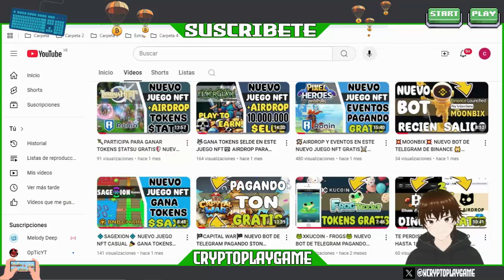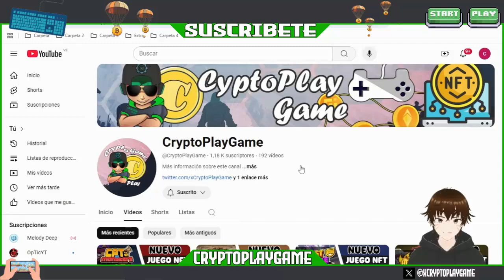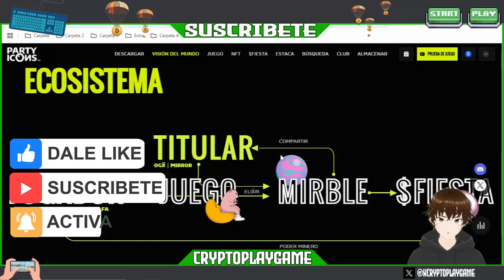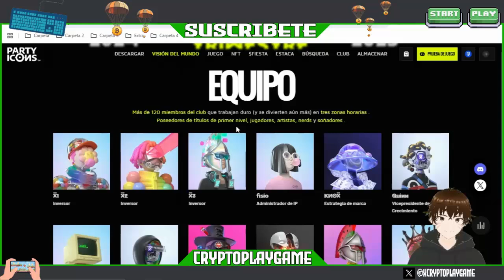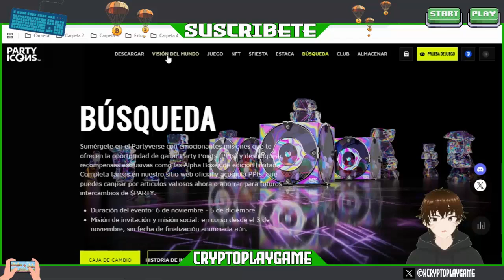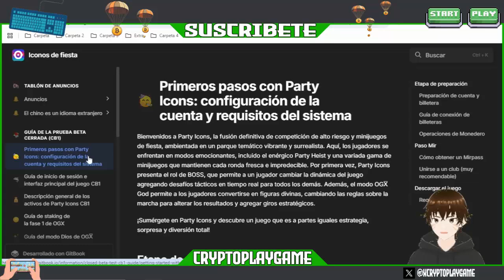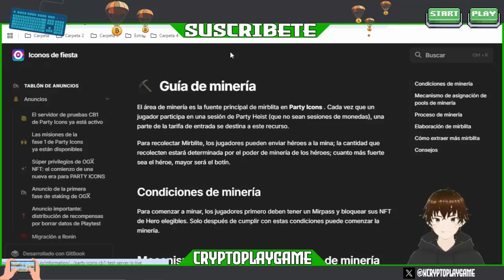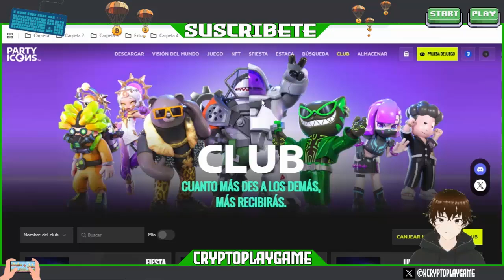🤖NUEVO JUEGO NFT CON MUCHOS EVENTOS EXCLUSIVOS 🤑 EN RONIN🤖 PARTYICONS CON MUCHAS RECOMPENSAS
Bienvenidos a mi Canal "ṤʋṣċƦȋɓɜŧɜ"  Amigos aca les traigo un Nuevo Juego NFT en la RED DE RONIN tipo Battle Royale 🥳 tiene muchos eventos importantes tanto dentro como fuera del Juego 🔥 es MultiPlataforma y se puede ir ganando tokens 🤑

⚠️ ¡Advertencia! ⚠️

                                      (0 0)
                         --oOO- (_) ---oOO--
                                  ooO Ooo
sεяα dεnunciαdα.